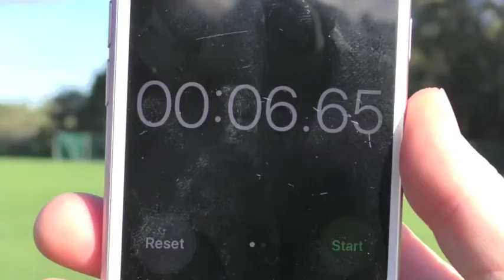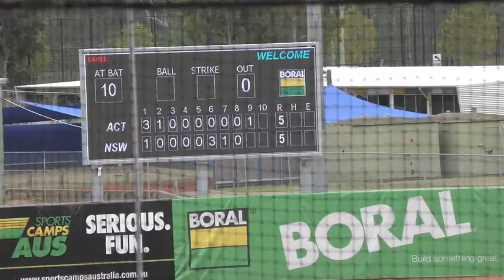Daniel Bannon - Updated Baseball Highlights (Longer Version) - Class of 2020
SportsForce Baseball is a nationally recognized college recruiting advisory group. Over the last 10+ years, we’ve helped over 1,000 qualified college baseball prospects make their college commitments on average saving over $80,000 in college financial packages. Our staff includes over 20 former college coaches, players, and MLB scouts in 10 different states.

We carefully maintain a trusted network of hundreds of NCAA DI, DII, DIII, NAIA, and junior college coaches that we regularly communicate with in order to give our select group of players’ a competitive recruiting advantage to maximize potential offers.

To get scouted by our expert staff complete our recruiting questionnaire or DM us @SportsForceBB

Twitter Recruiting Exposure: We also use Twitter to help student-athletes get more recruiting exposure to over 500 NCAA DI, DII, DIII, NAIA, and Junior College coaches that follow us at @SportsForceBB